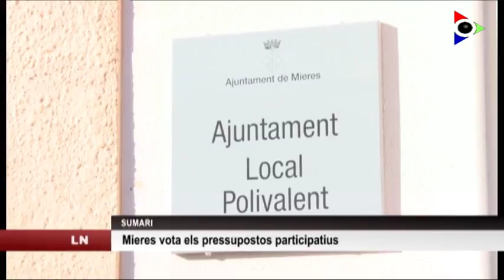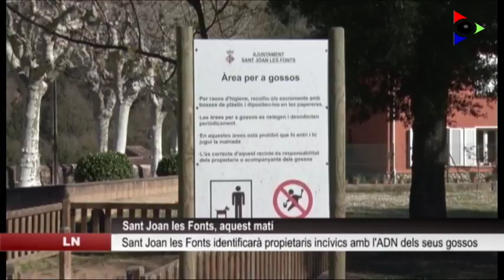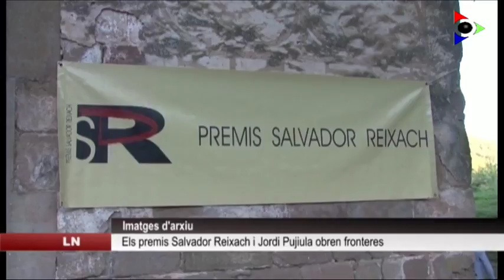Edició del dimecres 4 abril 2018